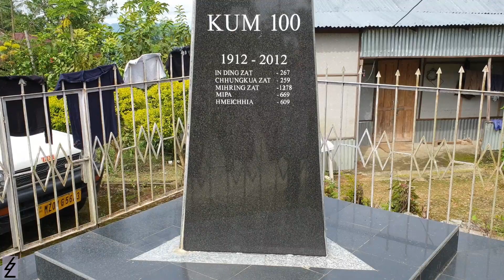Nghachawl Lungpui (Cycle nen a hautak hle 😌 )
Lungpui hi kan hun neih in a daih ngang loh avangin kan lawn hman talo.